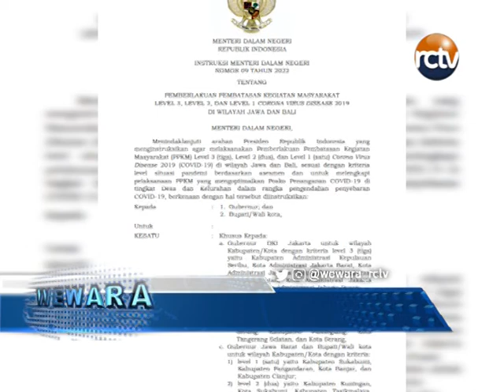Kota Cirebon Kembali Masuk PPKM Level 3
KOTA CIREBON KEMBALI MASUK PPKM LEVEL 3/ HAL ITU SESUAI DENGAN INSTRUKSI MENTERI DALAM NEGERI (INMENDAGRI) NOMOR 9 TAHUN 2022// PENINGKATAN LEVEL 3 ITU/ TAK LEPAS DARI PENINGKATAN KASUS COVID-19 DAN RENDAHNYA TRACKING//